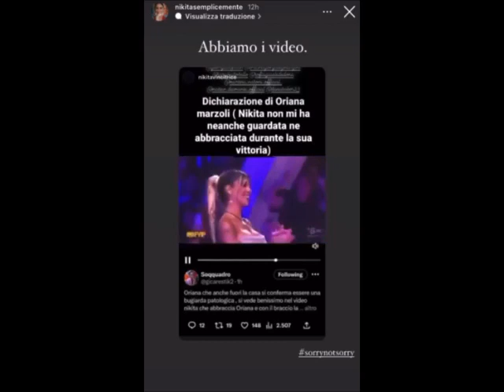Nikita contro Oriana